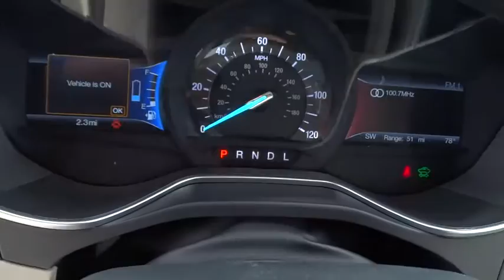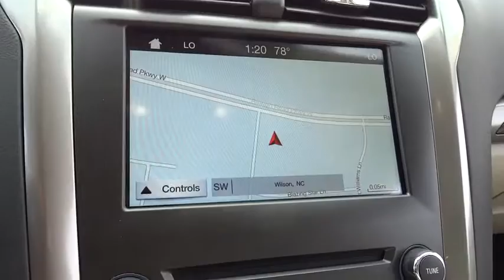2017 Ford Fusion Hybrid Wilson, Rocky Mount, Goldsboro, Tarboro, Greenville, NC FU72056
2017 Ford Fusion Hybrid
2017 Ford Fusion Hybrid Hybrid SE - Stock#: FU72056 - VIN#: 3FA6P0LUXHR304099

4170 Raleigh Road Parkway West